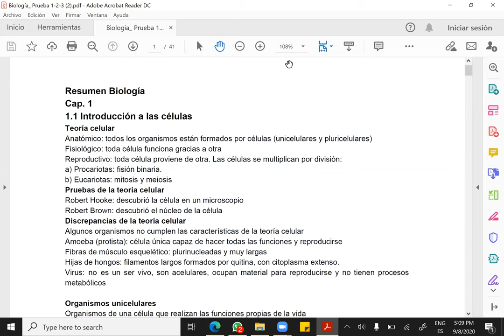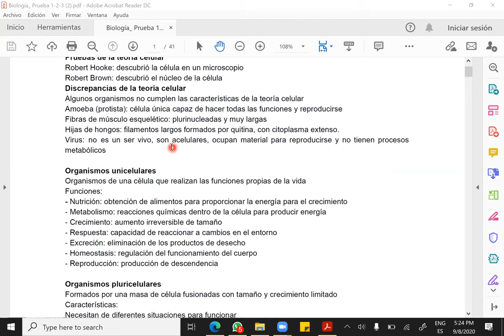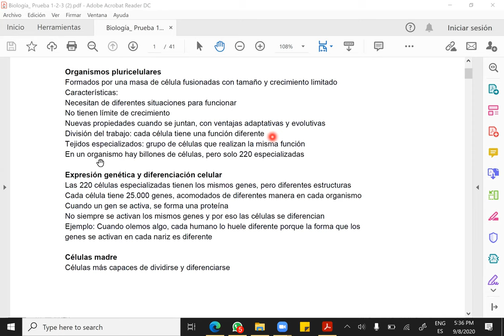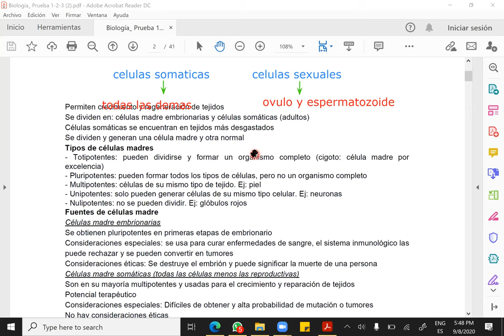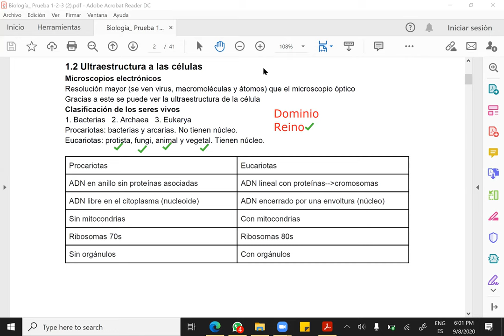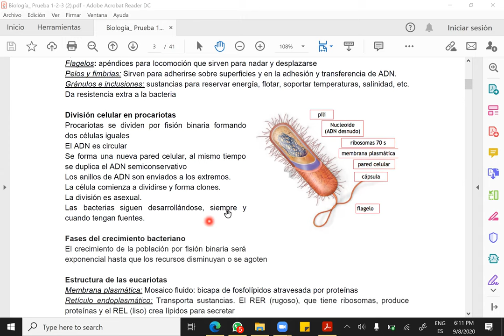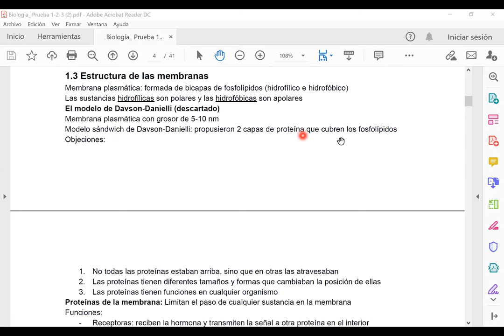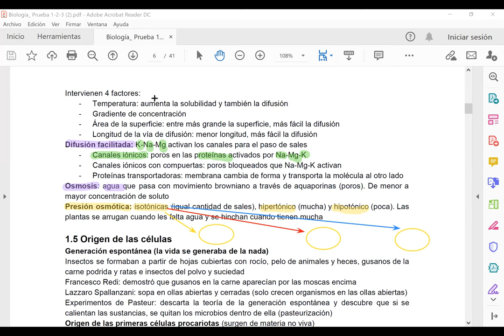Biologia IB español (pagina 1 a 6de41)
Temas de Teoria Celular, Composicion de la celula y sus membranas, dominios biologicos, modelos de composicion de la membrana celular y transporte pasivo y activo